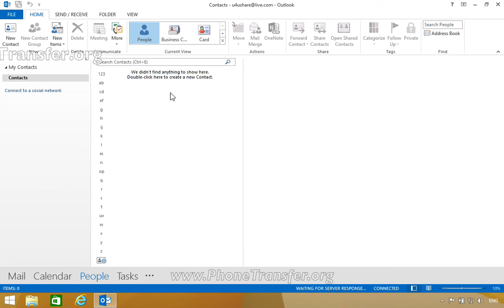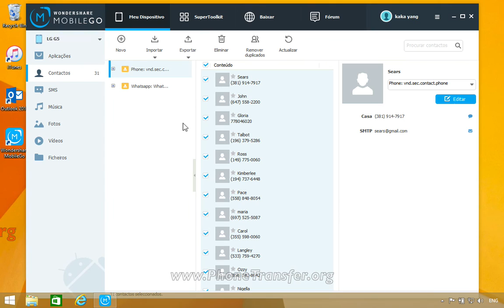Exportar LG G5 Contatos para Outlook